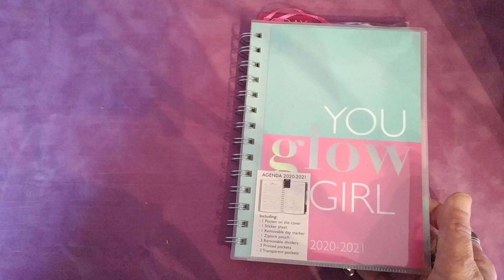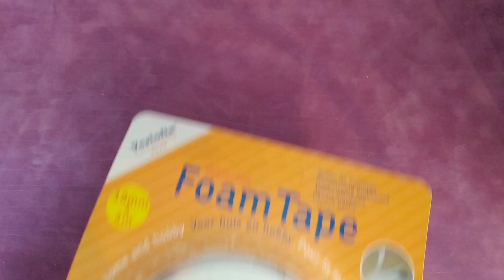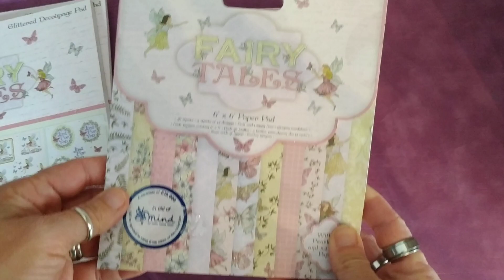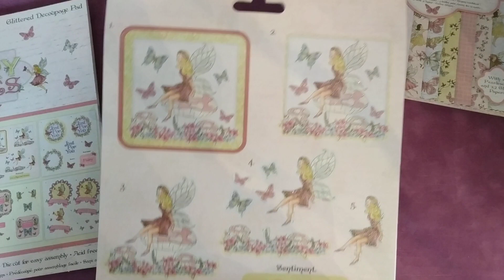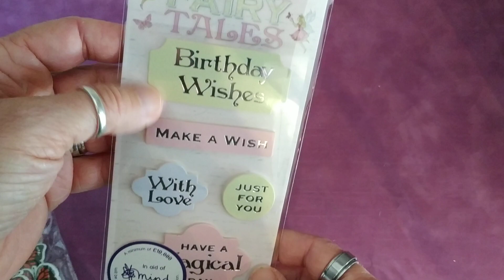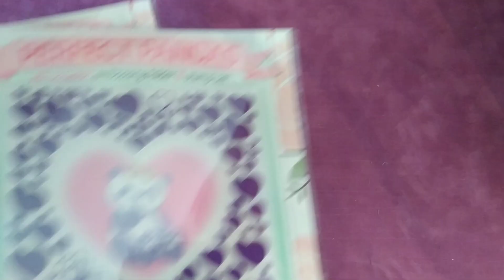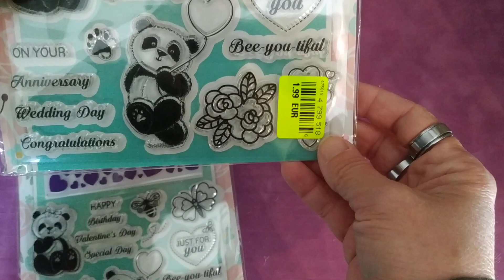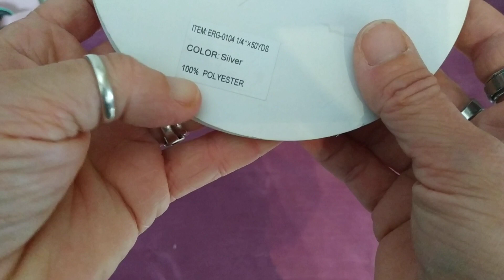Petit haul action et noz😍😍